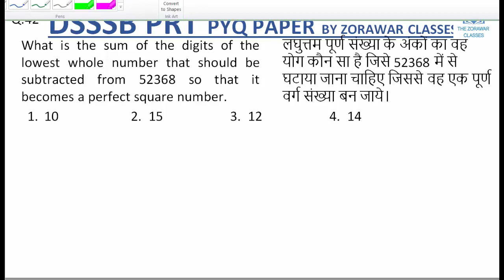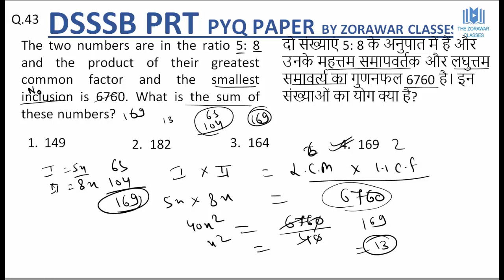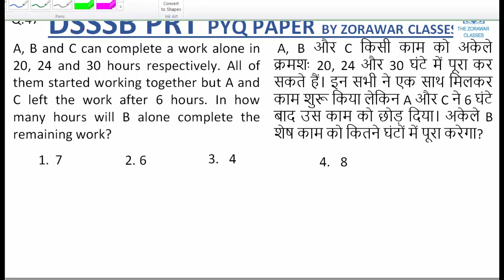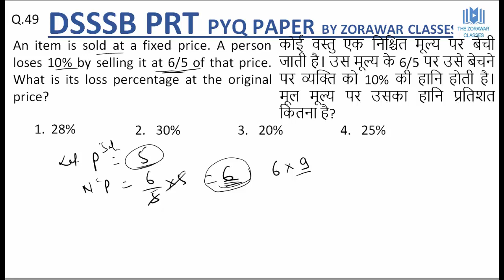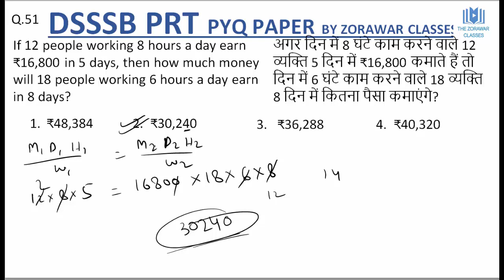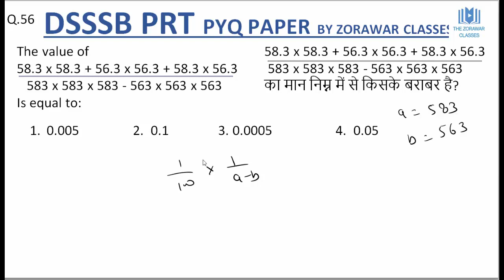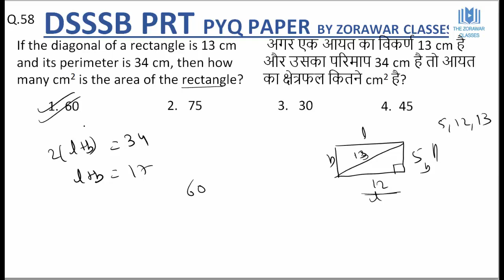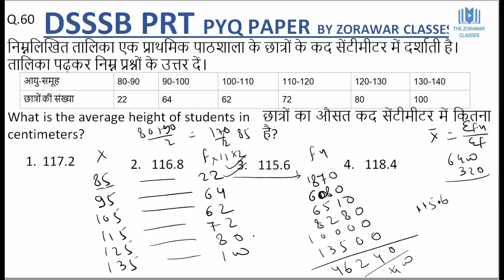# 6 DSSSB & KVS - PRT/TGT/PGT| MATHS| PYQ| THE ZORAWAR CLASSES